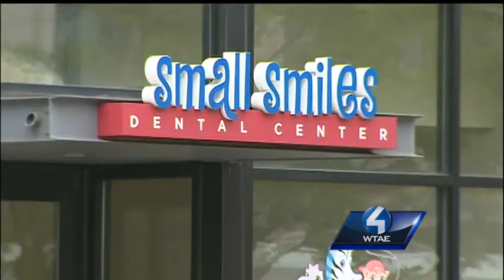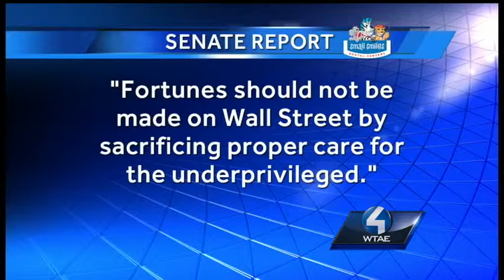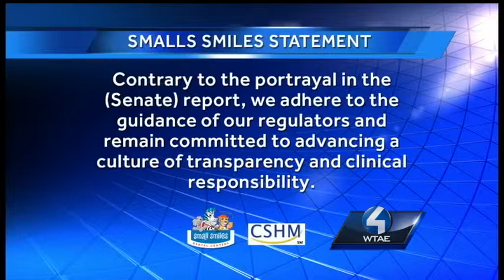Senate report says Small Smiles dental clinics wasting taxpayer money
A blistering report says taxpayer dollars are being wasted at a national chain of dental clinics, including one in Pittsburgh.